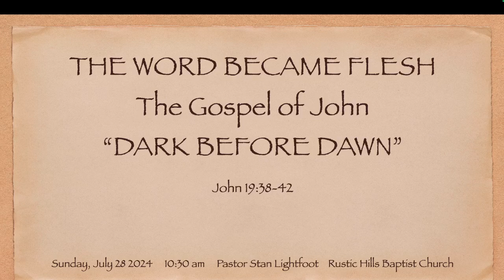"Dark Before Dawn" - Pastor Lightfoot (AM Sermon)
Sermon Title: Dark Before Dawn
Big Idea: Two secret disciples lovingly cared for Jesus' body as part of the Gospel.
0:00 Introduction - The neglected part of the Gospel
1:51 - The men who buried Jesus - Joseph of Arimathea
6:28 - Nicodemus
9:02 1. Their Discipleship Was Secret For Fear of the Jews(v38a)
13:51 2. Their Request Was Courageous (v38b)
20:22 3. Their Purpose Was Noble
24:01 4. Their Action Was Sacrificial (vv41-42)
27:05 5. Their Role Was Significant
32:05 Conclusion
36:49 Closing Prayer